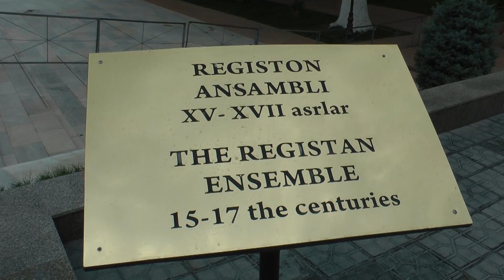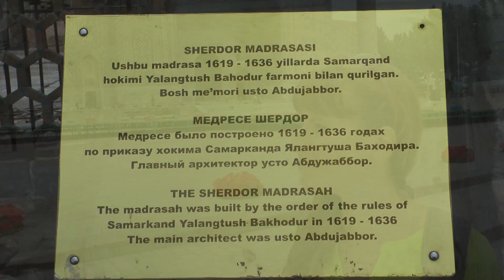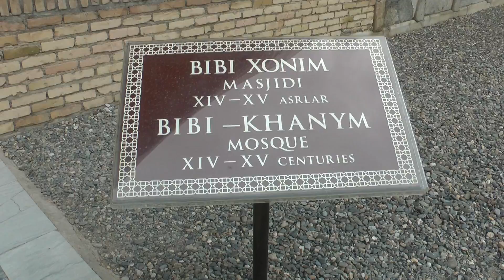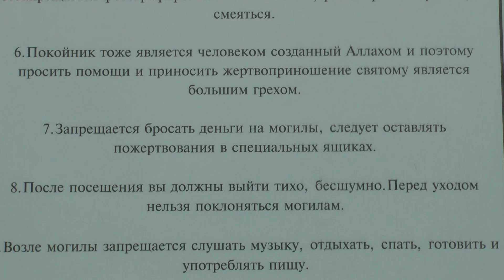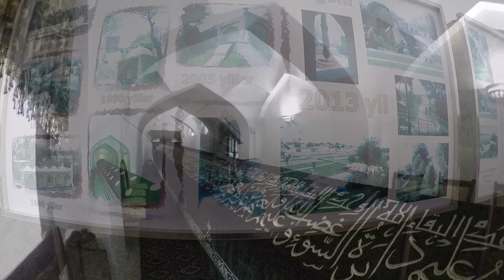Самарканд. Страшные и красивые легенды. Это надо видеть в Самарканде. Узбекистан 2015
Очень интересный выпуск про Самарканд! Захватывающие легенды про мавзолей Гур Эмир (Тамерлана (Амира Тимура), площадь Регистан, мечеть Биби Ханум, могилу святого Даниила (Мавзолей Ходжи Данияра). Потрясающие памятники архитектуры, лучшие достопримечательности Самарканда в нашем видео! Путешествие в Узбекистан 2015!
- День 2. Делаем регистрацию и едем в горы. Vlog
- Vlog/Узбекистан. День 3. Чимган. Горы!
- День 4. Чимган и Бричмулла. У меня было лишь два желания...
Мы - веселая молодая  семейка, которая обожает приключения и путешествия! Папа Сережа, мама Катя, и крошка Олеся (часто путешествует с нами).
Мы путешествуем самостоятельно, ищем необычные и красивые места и , снимаем все этот на камеру. Наши видеоотчеты мы стараемся делать с изюминкой и небанально! Мы делаем не только красивые и креативные ролики, но и полезные для тех кто собирается в путешествие!

Наш  канал также создан для того , чтобы помочь вам путешествовать по всему миру самостоятельно и бюджетно. Мы расскажем как добраться до самых экзотических мест, и при этом потратить минимум средств, как путешествовать без вреда для здоровья,  как общаться с местными жителями,  как покорять горы и вулканы, как путешествовать на велосипеде/машине/ пешком ит.д. Как путешествовать с маленьким ребенком. Как путешествовать большой компанией. И многое другое.